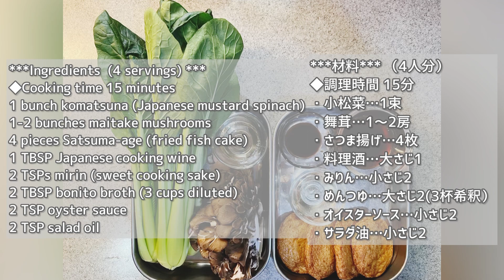さつま揚げは優秀!!【小松菜＆まいたけとさつま揚げの炒め煮】すぐ出来る簡単おかず ☆キモカワ華子の料理教室★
This is a vegetable dish that can be easily prepared using fish cake.
Please let me know what you thought about this dish in the comments section.
Hanako♪
1 bunch komatsuna (Japanese mustard spinach)
1-2 bunches maitake mushrooms
4 pieces Satsuma-age (fried fish cake)
1 TBSP Japanese cooking wine
2 TSPs mirin (sweet cooking sake)
2 TBSP bonito broth (3 cups diluted)
2 TSP oyster sauce
2 TSP salad oil

皆さんこんにちは。みてくれてありがとう。華子だよ！
さつま揚げを使って簡単にできる野菜料理を紹介します
今日の料理の感想を、コメント欄で教えてね。
みてくれてありがとう！ブチュッ！
華子♪
・舞茸…1～2房
・さつま揚げ…4枚
・めんつゆ…大さじ2(3杯希釈）